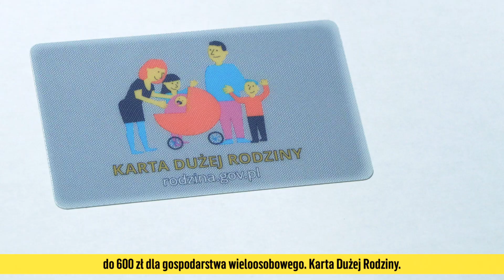Świadczenia dla Rodzin